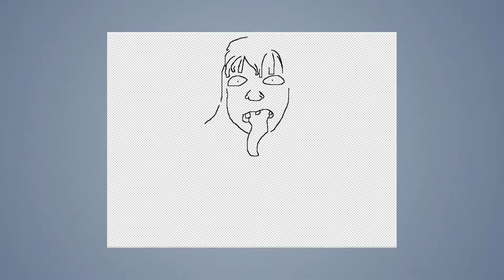Speed draw #65: The Exorcist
JAB-2014